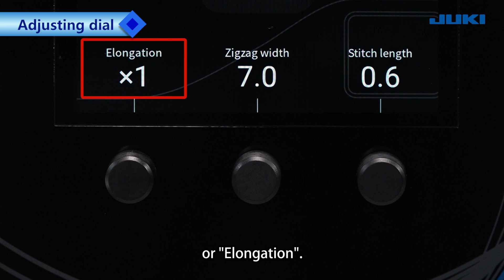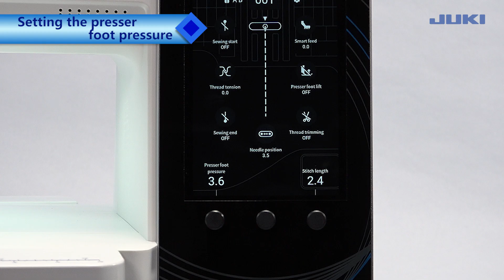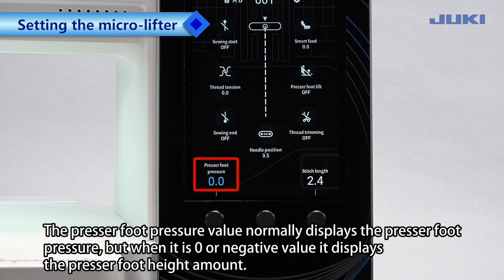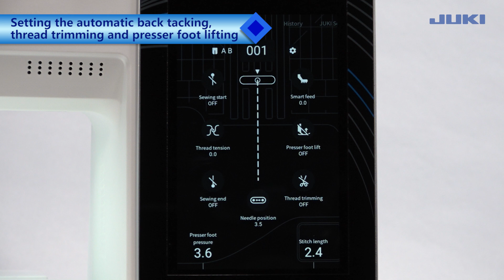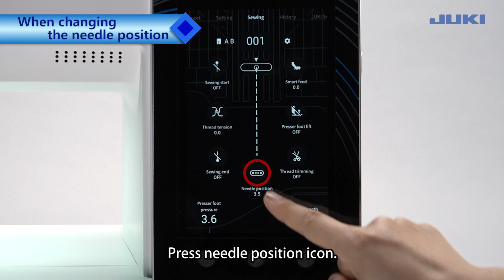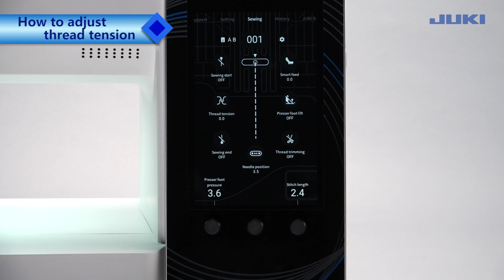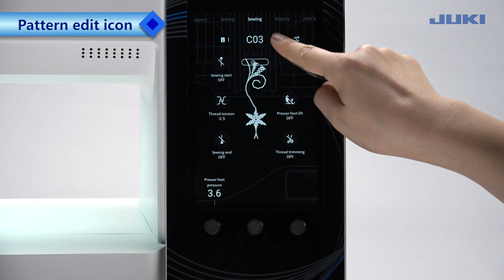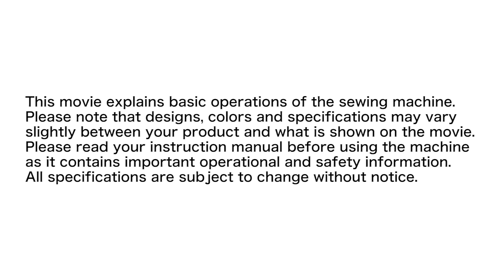JUKI Kokochi DX-4000QVP - Chapter 7: Operation Panel (Edit Functions)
Welcome to chapter 7 of the DX-4000QVP instructional video series. In this video, you will learn how to edit functions on the operation panel.